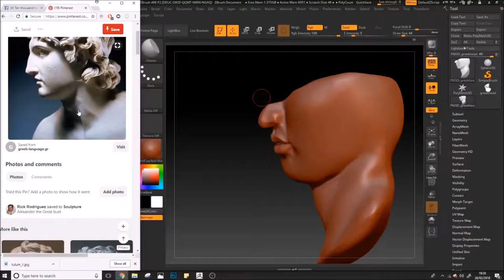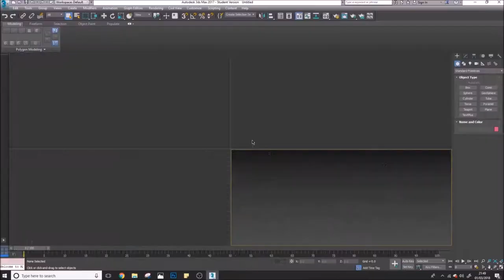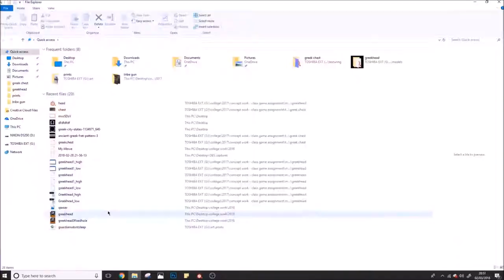bustSculpt........ Z-Brush - 3DS Max - Substance Painter - bustSculpt